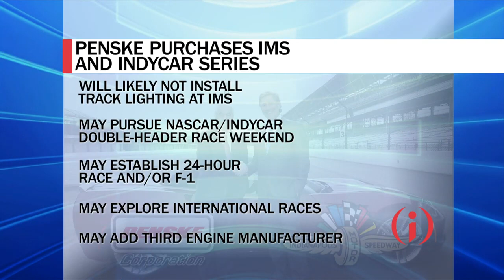Miles: Penske "Perfect Conclusion" for IMS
Hulman and Co. Chief Executive Officer Mark Miles says once the Hulman-George family and board of directors made the decision to pursue a sale of the Indianapolis Motor Speedway, there was interest from numerous parties, but ultimately the deal with Roger Penske represented the best possible outcome.